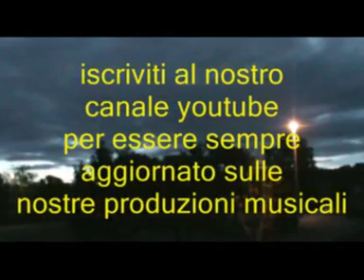Non bussare alla mia porta @ Tony Astarita